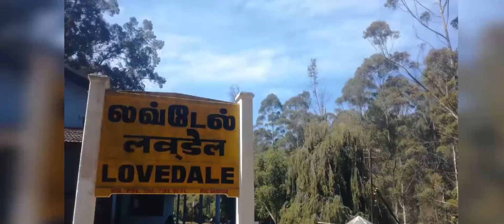Beauty Of OOTY || Travelling || Indian Switzerland || Hillstation